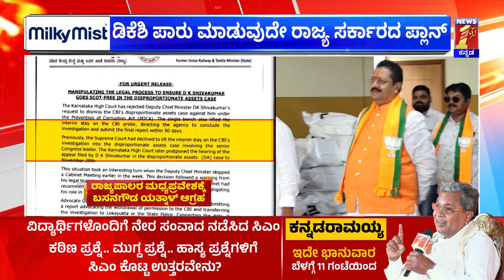HD Kumaraswamy : ‘ಅಕ್ರಮ ಕೇಸ್​ ಮುಚ್ಚಿ ಹಾಕುವಲ್ಲಿ ಸಿಎಂ ನಿಪುಣರು’ | CM Siddaramaiah | Congress |Newsfirst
HD Kumaraswamy : ‘ಅಕ್ರಮ ಕೇಸ್​ ಮುಚ್ಚಿ ಹಾಕುವಲ್ಲಿ ಸಿಎಂ ನಿಪುಣರು’ | CM Siddaramaiah | Congress | @newsfirstkannada